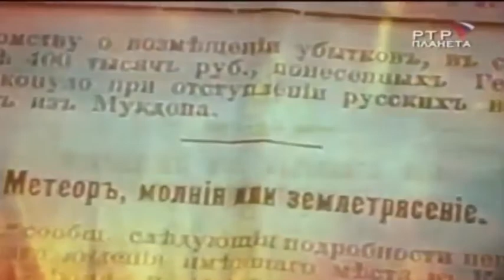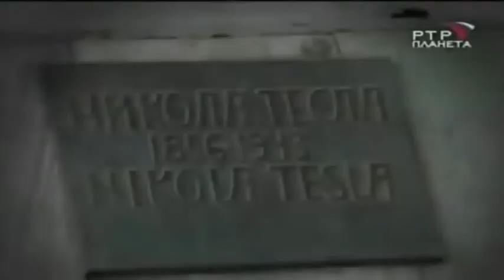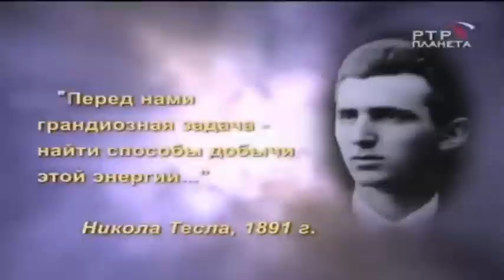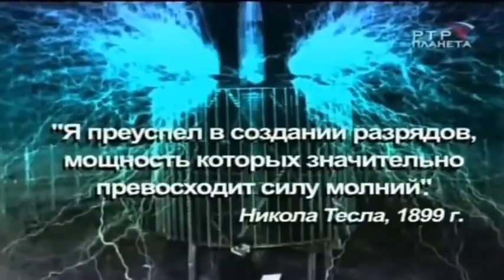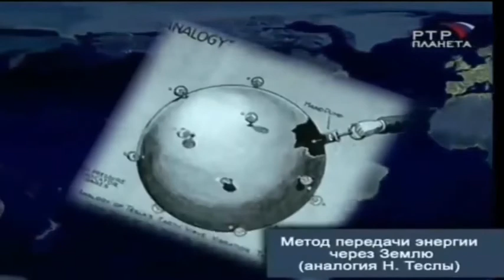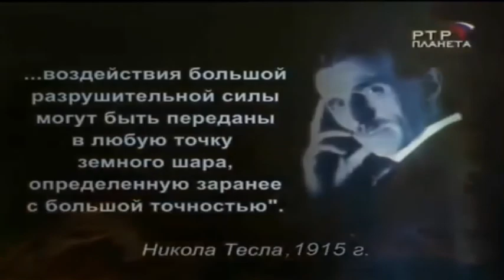Bí ẩn chưa kể về Nikola Tesla tập 1 | Bí ẩn khoa học | HoLybook 201